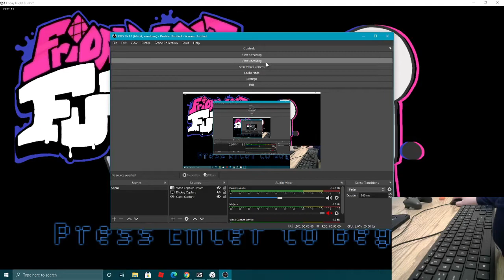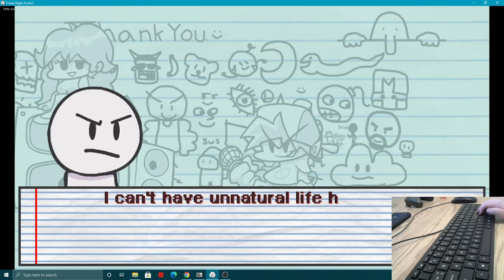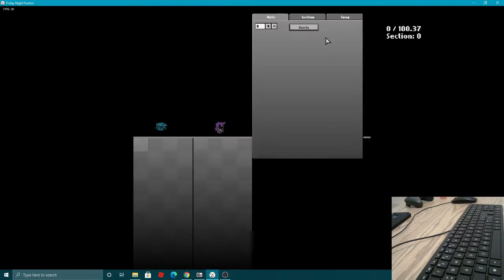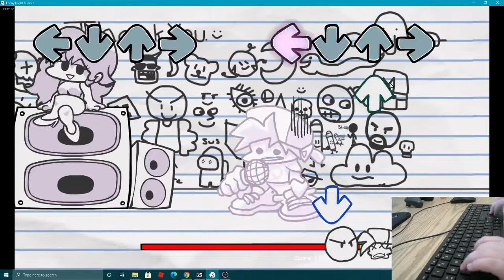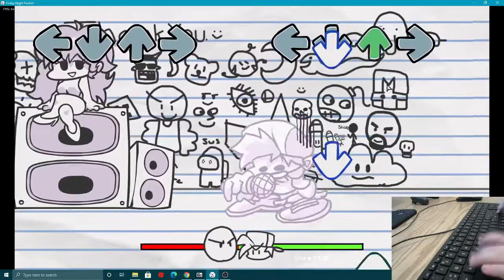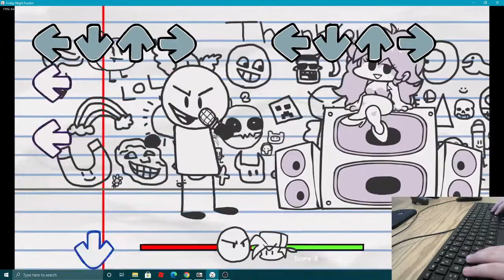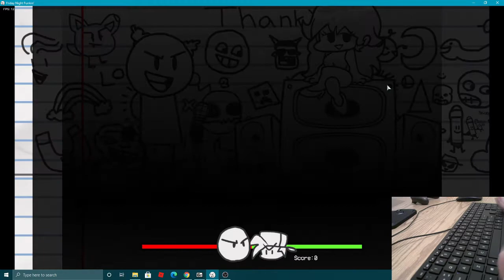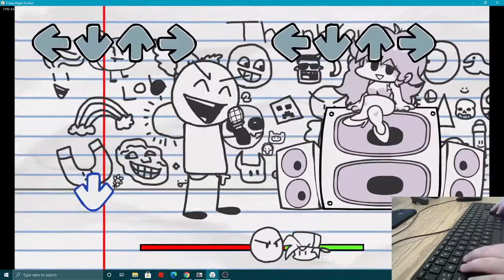FNF - Part 15: Sketchy is so un-necessarily hard.